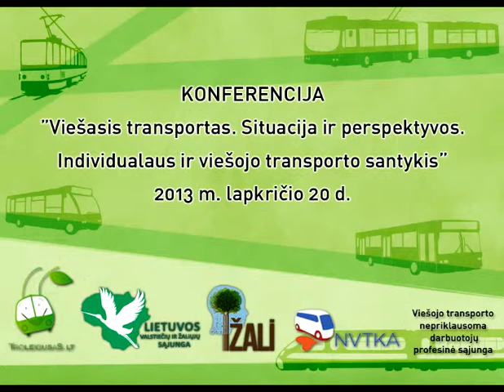2013-11-20 Konferencija. 7d - LR Seimo nario Jurgio Razmos pasisakymas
2013 m. lapkričio 20 d. Vilniuje, Lietuvos Respublikos Seimo Europos informacijos biure, įvyko konferencija „Viešasis transportas. Situacija ir perspektyvos. Individualaus ir viešojo transporto santykis".
7 dalis - Lietuvos Respublikos Seimo nario Jurgio Razmos pasisakymas